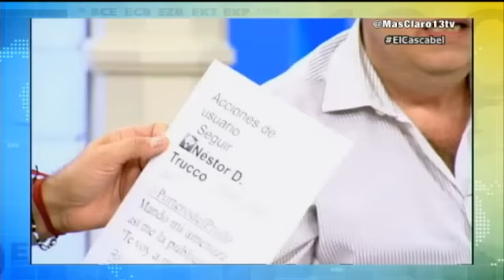Pablo Iglesias se descubre en Bruselas